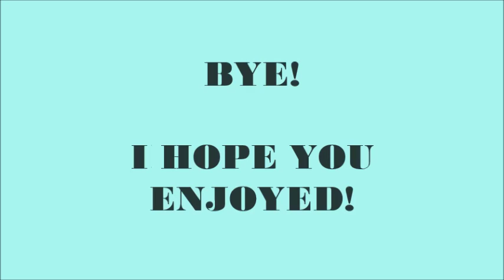My First Video | The Pizza Challenge